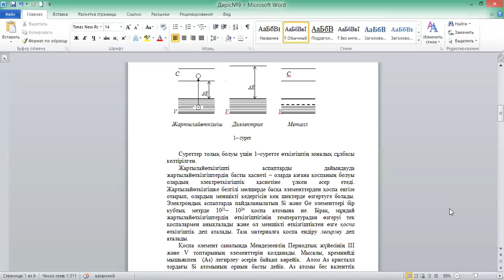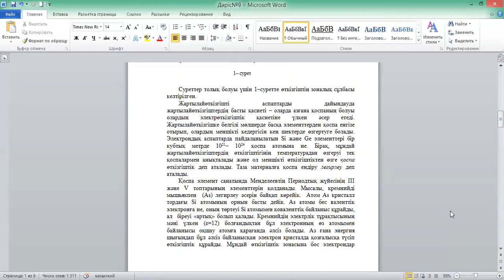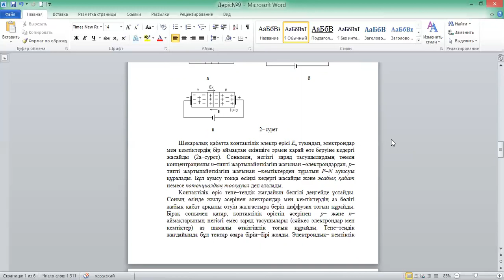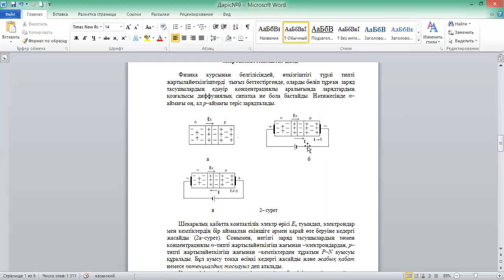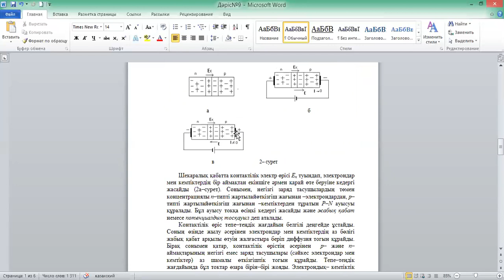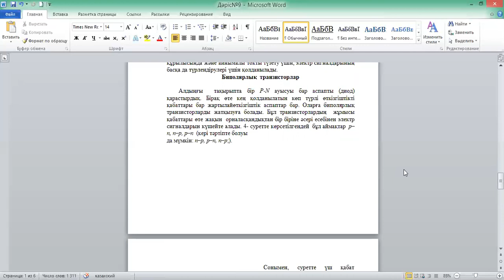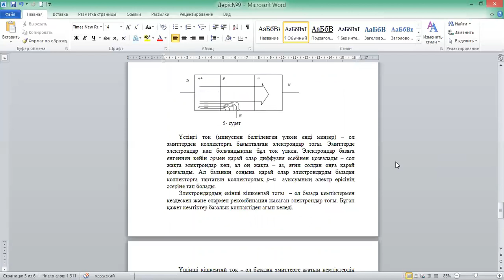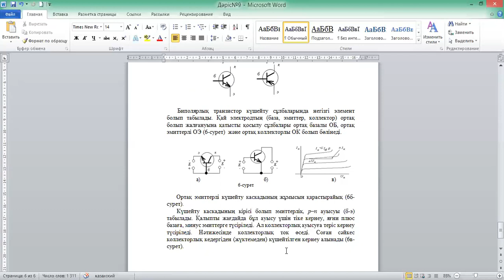Сарсенбаев Б. Электроника негіздері №9Дәріс